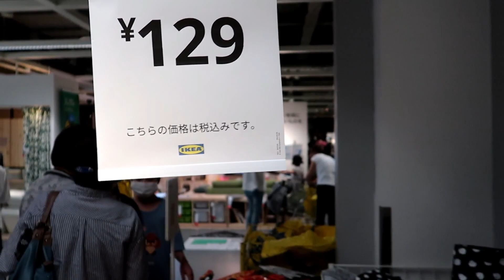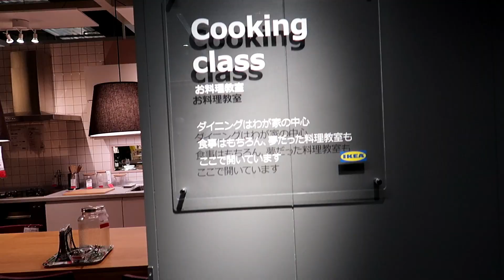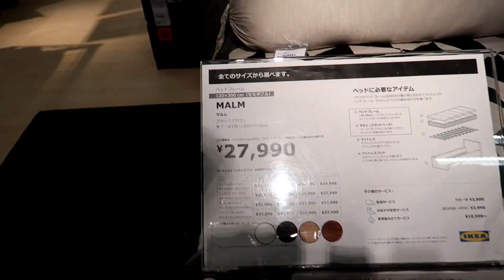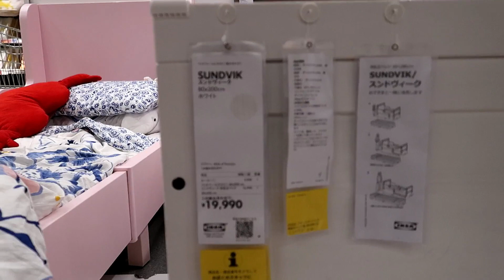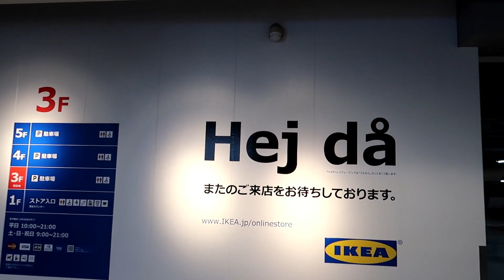IKEA JAPAN TOUR/جولة داخل ايكيا في اليابان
Every Saturday new video from Japan,